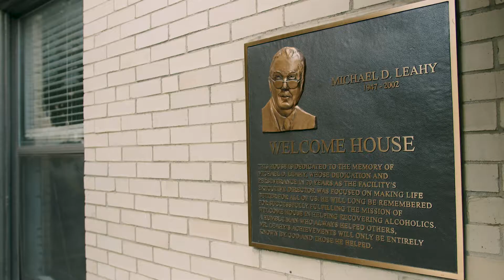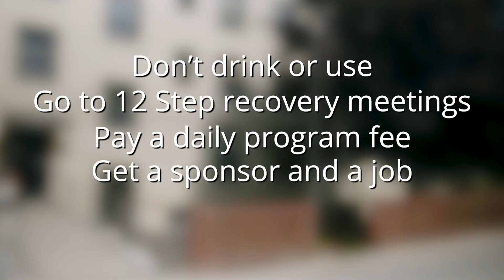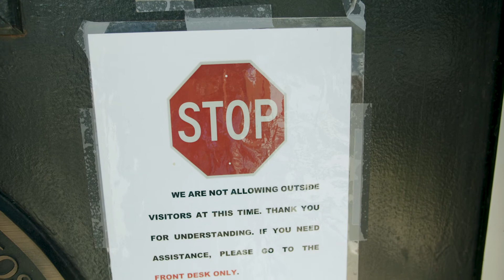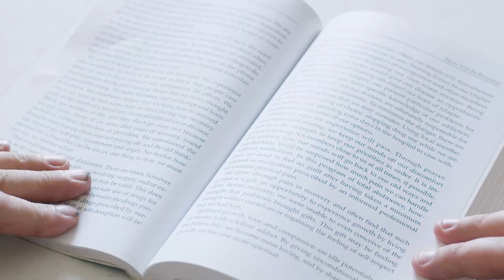Welcome House Video 2020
Welcome House transforms the lives of men seeking a better life in recovery.   Here's how our sober living residential recovery programs are making a positive difference in our community - one life at a time.